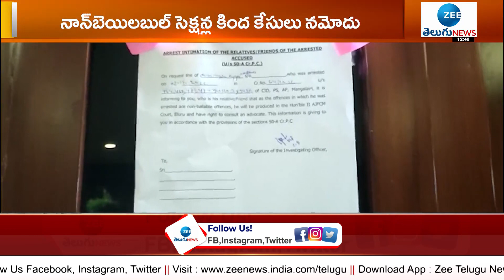టీడీపీ సీనియర్‌ నేత అయ్యన్నపాత్రుడు అరెస్టు | TDP Leader Ayynnapathrudu Arrest | ZEE Telugu News